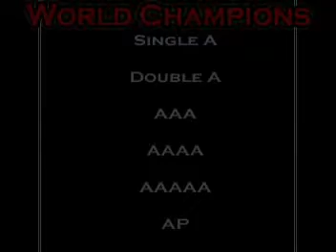2005 WYYC clip video (Worlds2005ClipVid - MasterMagic.NET)